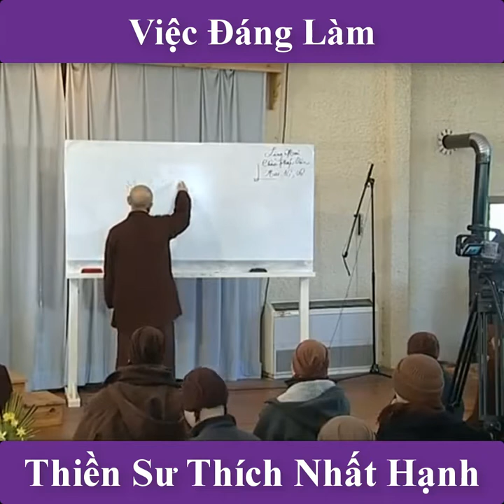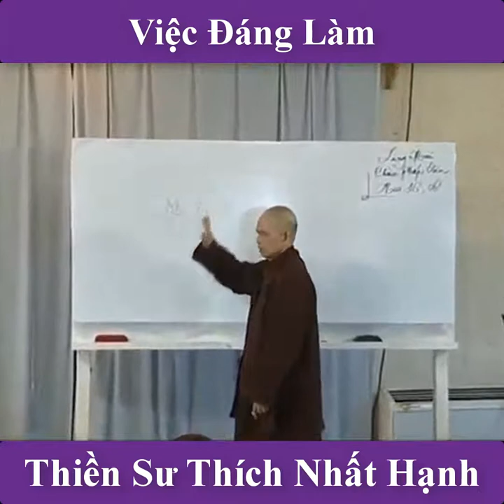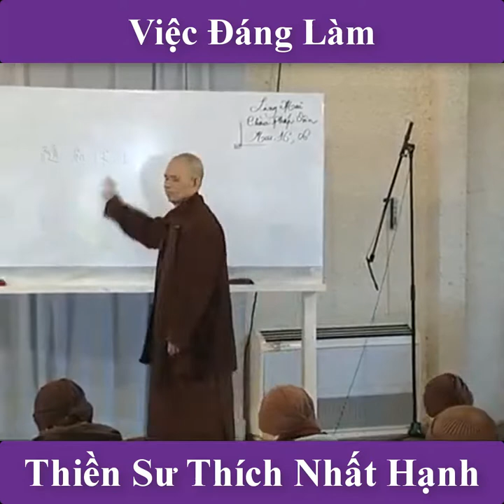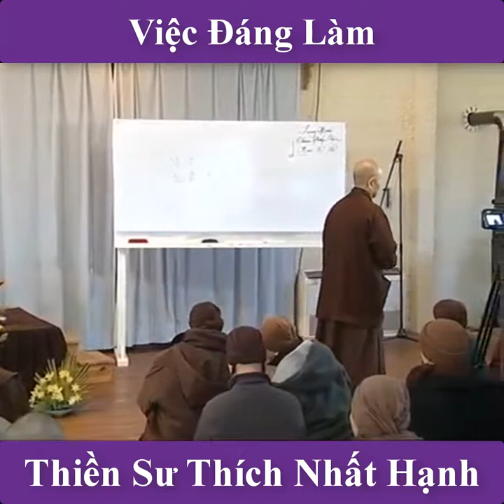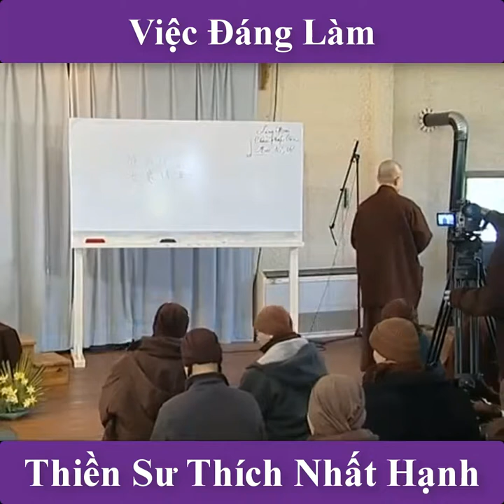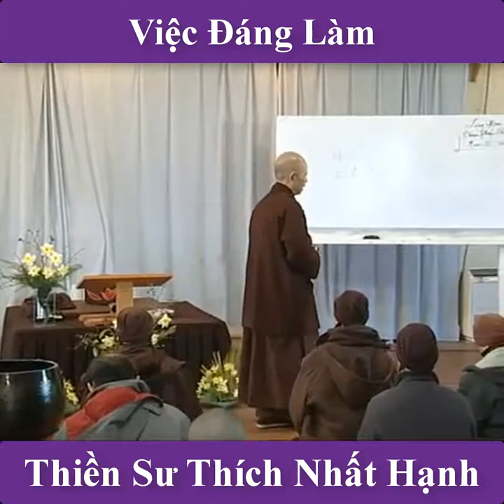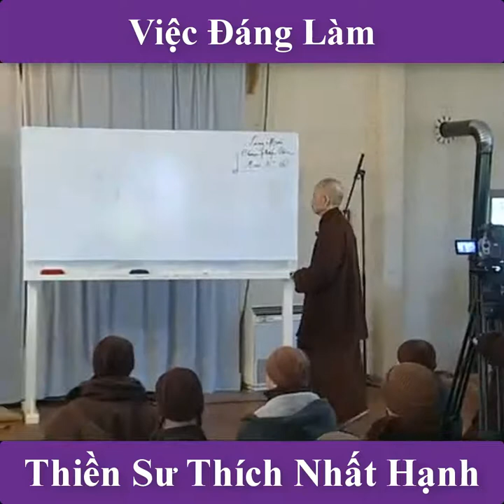Tác Dụng Của Ngồi Thiền "Biết Rồi Nên Trân Trọng" | Thiền Sư Thích Nhất Hạnh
Kênh Dharma Thich Nhat Hanh
- Hoan hỷ đang ký kênh để xem video mới sớm nhất nhé.